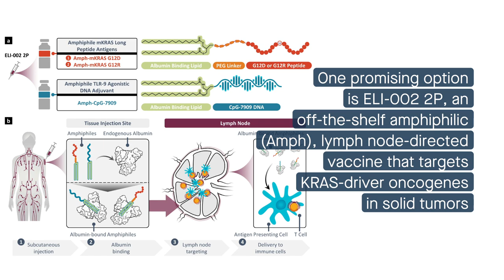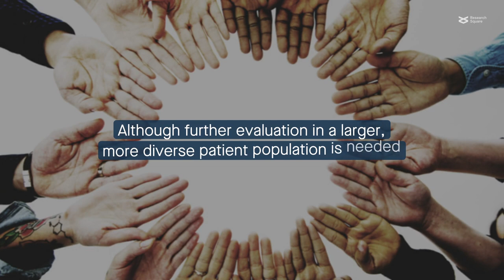mKRAS specific amphiphile vaccine candidate shows promise for pancreatic and colorectal cancers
Pant, et al. "Lymph-node-targeted, mKRAS-specific amphiphile vaccine in pancreatic and colorectal cancer: the phase 1 AMPLIFY-201 trial." Nature Medicine (2024)